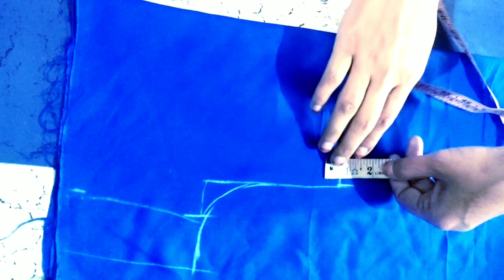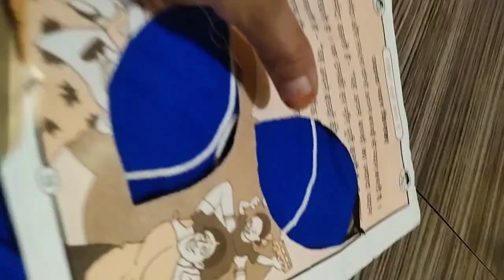how to make Ruffle frock|New Design frock at Home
how to make Ruffle frock|Ruffle frock kese banaye

cool summer dress
material rayon cotton
knee-length dress length